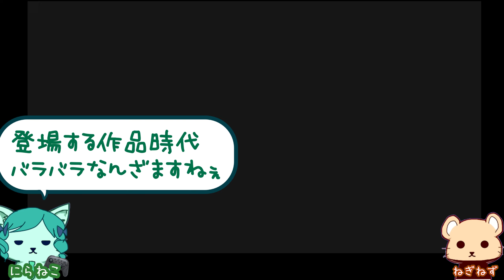【帰ってきた名探偵ピカチュウ - 2人実況】１.ポケモン未プレイが探偵ピカチュウになる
ムービー中に実況声を聞きたくない人は片耳イヤホンを外すかふさいでね！
🐹映画は放映当初に一度見た。ポケモン本編未プレイ。
🐱映画視聴済み。本編も大体プレイ済みで一番好きなのはアルセウス。

▶part2.もうちょっと待ってね！

◆１.英語版の鳴き声が聞きたくて
　➥OP～マメパト救護まで

ライムシティで名の知れた「探偵コンビ」のティムとピカチュウは、街で起こるさまざまな事件に挑みながら、行方不明となっているティムの父親・ハリーを捜していた。
そんな最中に起こった「宝石盗難事件」をきっかけに、大きな謎に迫っていくことになる。

□―リスト一覧――――□

■―― チャンネル ――■
【 うち地下 】@B1RooM
声質が似ている事から立ち絵を用いている、ねぎねず🐹とニラ猫🐱の二匹によるゲーム実況チャンネル！

🔔 お借りしているSE類 🔔